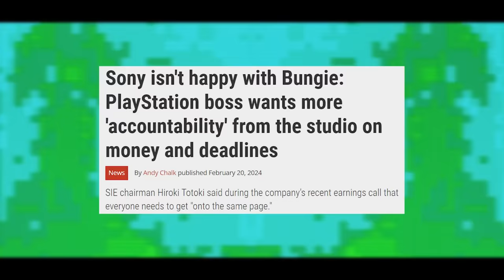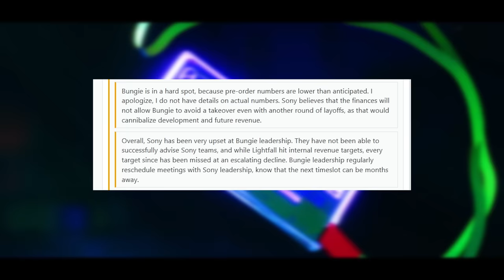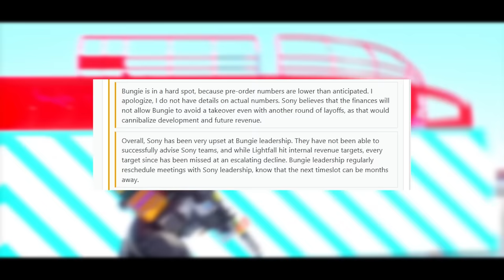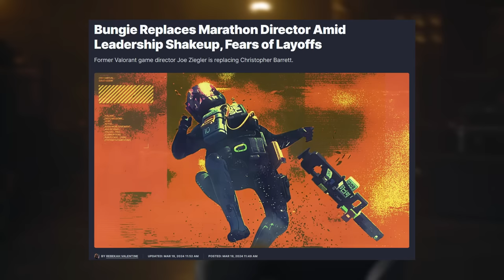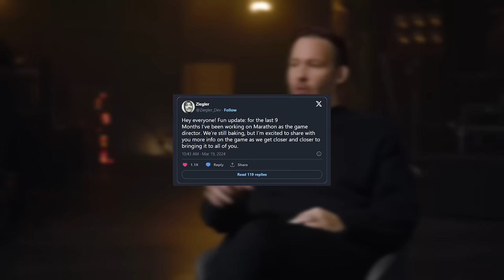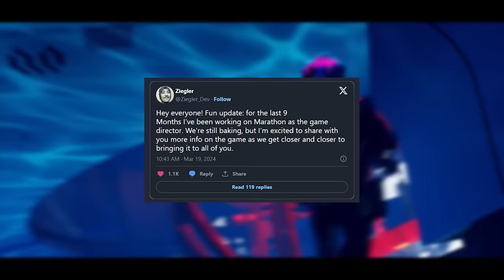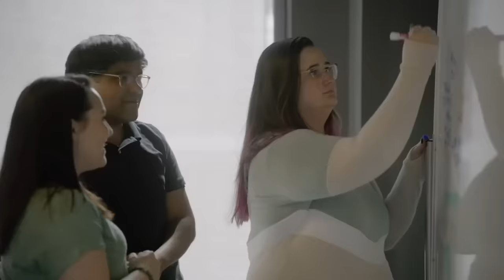Sony is ANGRY with Bungie | Marathon and Destiny 2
Destiny 2 The Final Shape sales have been historically low, leading to some questioning is Destiny 2 is dying. Marathon's director has been replaced and the game has completely switched direction just a year before release. Bungie seems like it's on the precipice of imploding, and a Sony takeover is seemingly inevitable with the way leadership at the company has steered one of gaming's largest sinking ships.

Are you wanting a Sony takeover of Bungie? Are you excited for Marathon with the changes and new director announced?

0:00 Introduction
0:49 The letter to Aztecross
03:26 The Bungie Leadership problem
08:04 Huge changes to Marathon
13:53 Conclusion and Final Thoughts

Thank you to these amazing individuals for contributing to this video!
Graphics: Haseeb
Editor: James Thursday
Creator(s): LittleBobby

We welcome you to DIrect Gaming. A hub for everything gaming. From Consoles, to PC games, accessories and more.